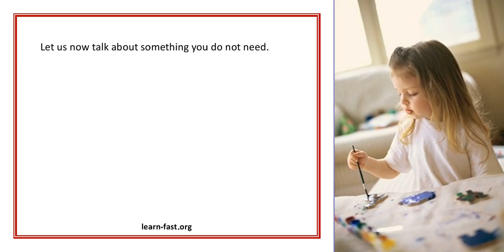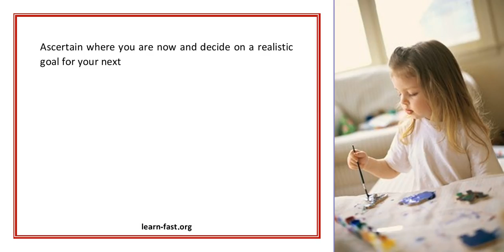Learn To Play Guitar Fast